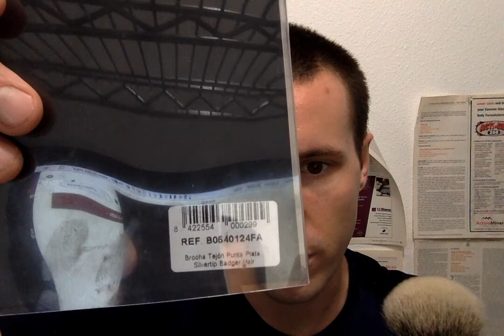Matt Hilton 120inna55 Tribute/CharityDonation Brushes/Thank You to the Shave Community Members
Sharing the news on Matt
Some of Matt's SOTD posts
Link to the Foro Afeitado Vie Long HMW brush from 2018
Link to TSN Semogue 2020 silvertip brush
Kansas - Icarus (Borne on Wings of Steel) song